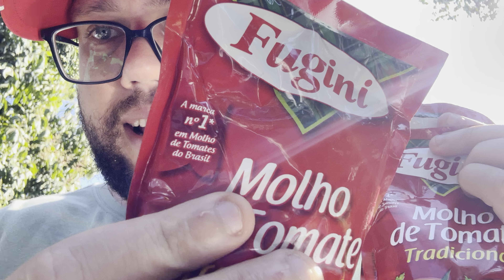Melhor Molho de Tomate Kit Molho De Tomate Fugini - 5 Unidades De 340g Cada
Molho de Tomate
Molho de Tomate:
Molho de Tomate: Um Clássico da Cozinha
O molho de tomate é um ingrediente versátil e fundamental em diversas receitas, desde massas e pizzas até carnes e legumes. Sua versatilidade se deve ao sabor intenso e à capacidade de realçar o sabor de outros ingredientes.

Tipos de Molho de Tomate:

Existem diversos tipos de molho de tomate, cada um com suas características e usos:

Molho de tomate pelado: Feito com tomates pelados, é ideal para preparar molhos mais simples e rápidos.
Molho de tomate em pedaços: Contém pedaços de tomate, o que proporciona uma textura mais rústica e sabor mais intenso.
Molho de tomate pronto: Já vem temperado e pronto para o uso, ideal para quem busca praticidade.
Molho de tomate caseiro: Preparado com tomates frescos, temperos e especiarias, oferece um sabor mais personalizado e fresco.
Como escolher o melhor molho de tomate:

Ao escolher um molho de tomate, leve em consideração os seguintes fatores:

Sabor: Prefere um sabor mais suave ou mais intenso?
Textura: Gosta de um molho mais líquido ou mais encorpado?
Ingredientes: Verifique os ingredientes do molho para garantir que ele esteja de acordo com suas preferências e necessidades alimentares.
Uso: Para qual receita você vai utilizar o molho?
Dicas para usar o molho de tomate:

Base para molhos: O molho de tomate é a base para diversos molhos, como bolonhesa, marinara e puttanesca.
Acompanhamento: Combina perfeitamente com massas, carnes, legumes e arroz.
Risotos: Adicione o molho de tomate ao risoto para dar um toque especial.
Pizzas: Utilize o molho de tomate como base para a sua pizza.
Sopos: O molho de tomate pode ser usado para dar sabor a sopas e caldos.
Receita de Molho de Tomate Caseiro:

Ingredientes:

2 kg de tomate maduro
1 cebola picada
2 dentes de alho picados
Azeite de oliva
Manjericão fresco picado
Modo de preparo:

Lave bem os tomates e retire as sementes.
Pique os tomates em pedaços grandes.
Em uma panela grande, aqueça o azeite e refogue a cebola e o alho até dourar.
Adicione os tomates picados e cozinhe em fogo baixo por cerca de 30 minutos, mexendo ocasionalmente.
Adicione o manjericão, sal e pimenta do reino a gosto.
Cozinhe por mais 10 minutos ou até o molho engrossar.
Passe o molho por um passador de legumes para obter uma textura mais suave (opcional).
Dica: Para um sabor mais intenso, adicione outros ingredientes ao seu molho, como pimentas, ervas frescas e especiarias.

Com tantas opções e possibilidades, o molho de tomate é um ingrediente que não pode faltar na sua cozinha. Experimente diferentes receitas e descubra novas formas de utilizar esse clássico da culinária.

Gostaria de aprender alguma receita específica com molho de tomate?

Ou talvez você tenha alguma dúvida sobre como escolher o melhor molho de tomate para a sua receita?